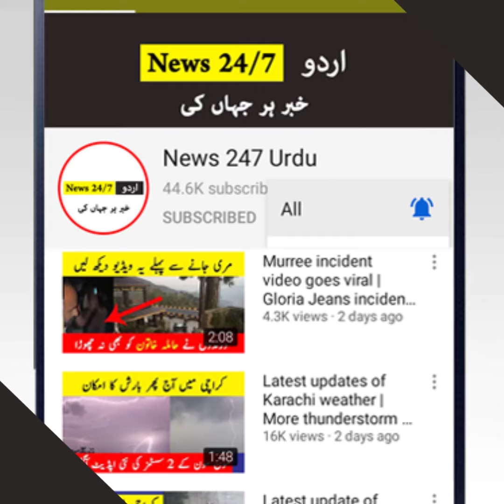Bad news for Karachi | Karachi be careful | Karachi today news | News 247 Urdu